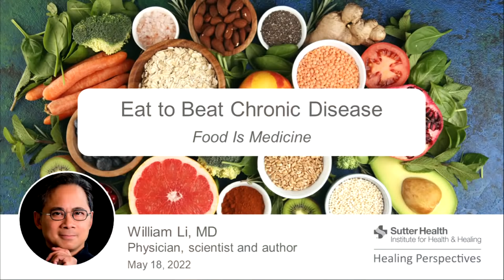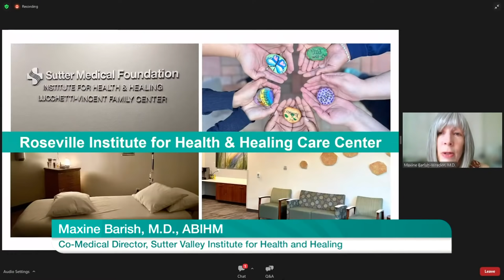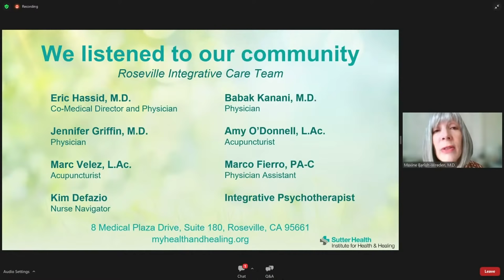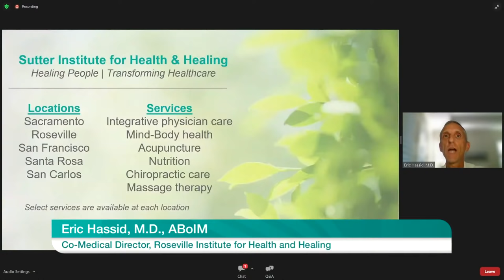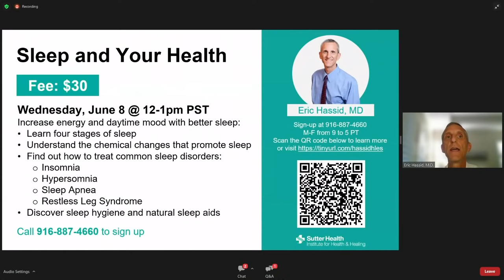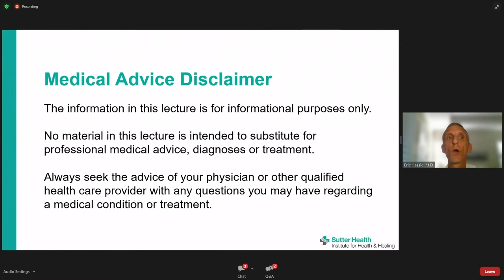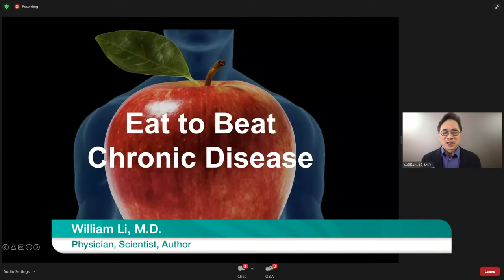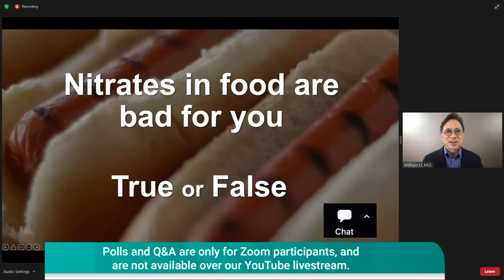Eat to Beat Chronic Disease: Food Is Medicine with William Li, M.D.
Join groundbreaking medical doctor and researcher, Dr. William Li to learn the smart way to shop, cook and eat for a healthier life. Together, we’ll:

- Explore the science of how our body heals itself.
- Learn which of our favorite foods support cell regeneration, immunity and other health defenses.
- Discuss how your diet can play a supportive role in chronic disease management and elimination.
- Create actionable steps to enhance your diet and fight off chronic disease.

About Sutter Institute for Health & Healing
As a part of Sutter Health, a non-profit health system, the Institute for Health & Healing aims to provide access to integrative medicine services for people and communities throughout Northern California. Clinical services are a part of Sutter Bay Medical Foundation and Sutter Valley Medical Foundation.